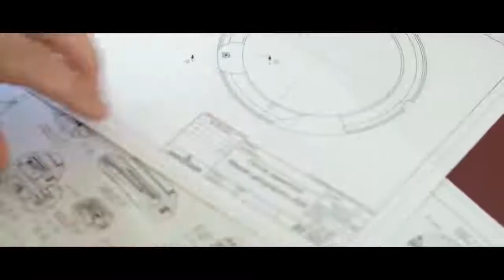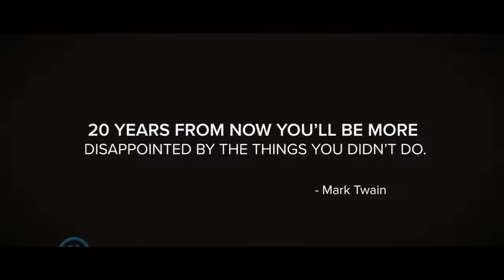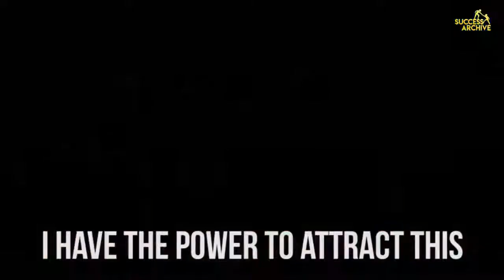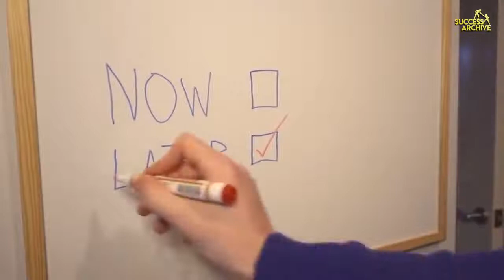START YOUR DAY WITH POSITIVE VIBES (Motivational Video)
ALWAYS LOOK ON THE BRIGHT SIDE

1)This video has no negative impact on the original works (It would actually be positive for them).
2)This video is also for teaching purposes.
3)It is not transformative in nature.
4)I only used bits and pieces of videos to get the point across where necessary.